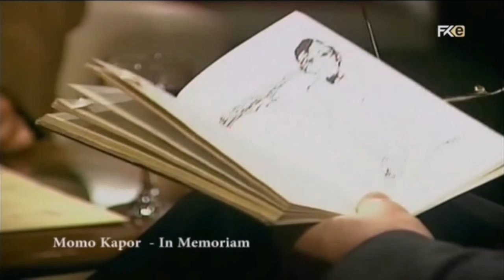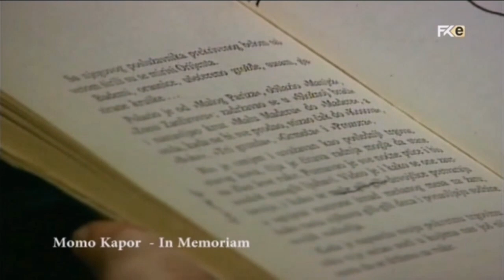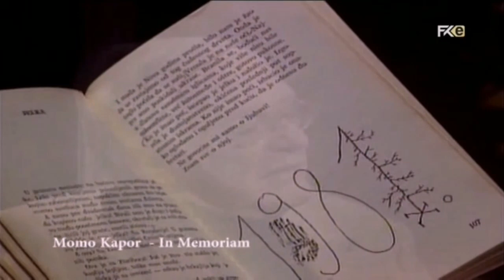Veče, vino i pianino - Momo Kapor (TV Beograd, 2006.)